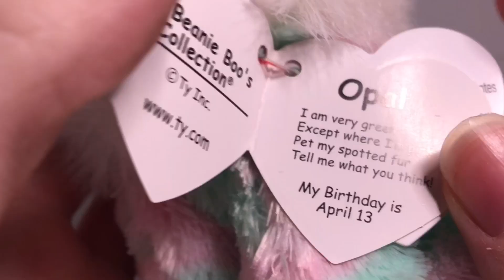Beanie Boo Opal review! New 2021 Beanie Boo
So what do you guys think of Opal? I love her colors, and especially her Fluffy tail and neck! Sorry this video was a little late!

Beanie Boo and LPS accessory shop

New series: "Off the Charts" coming this Fall!

𝓜𝓪𝓼𝓬𝓸𝓽: Phoenix Atwater